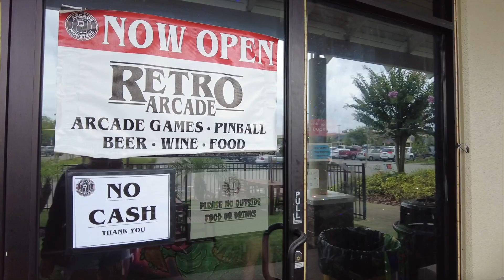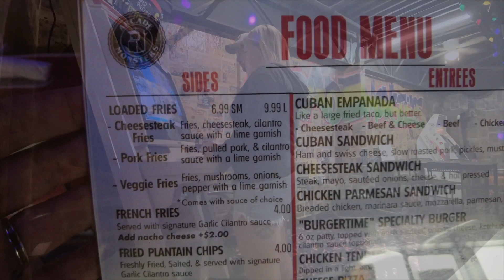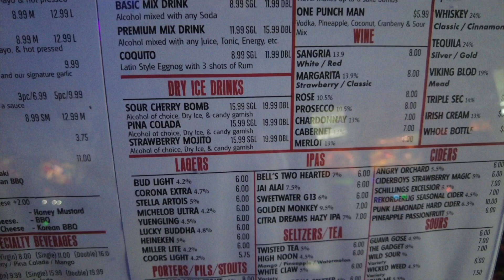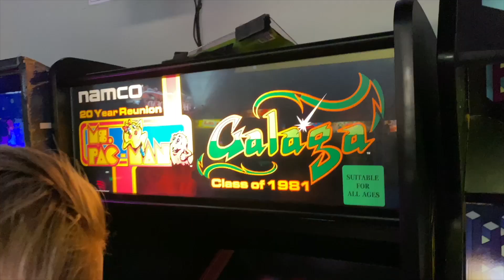Arcade Monster | Largest Arcade in Florida!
Arcade Monsters is the largest arcade in Florida with over 200 games! The perfect rainy day activity. Oviedo is an easy 20 minute drive from Downtown Orlando.  It's also super affordable at only $20 for all day game play! They do offer discounts for cosplay, seniors and students for $16.99. Not only is this an arcade but they also have a bar & kitchen so you really could spend all day here.